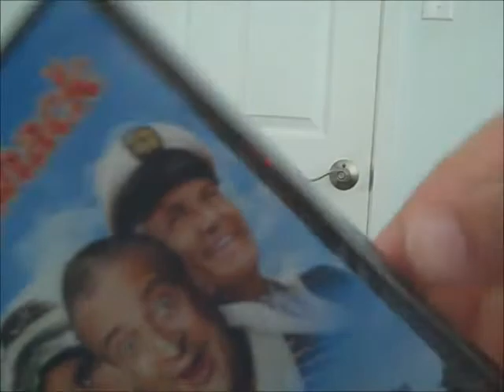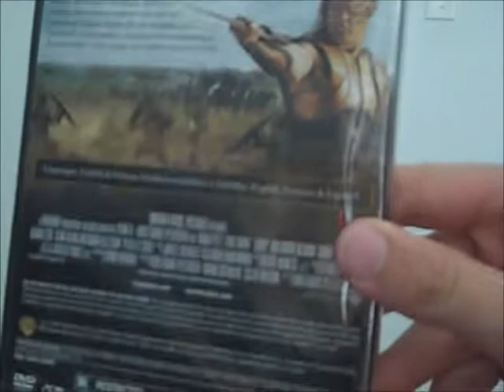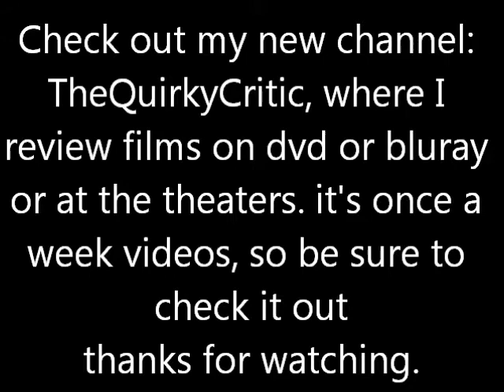My DVD Update #7